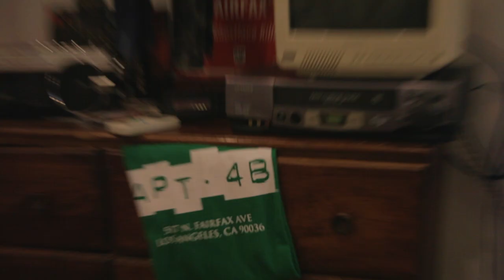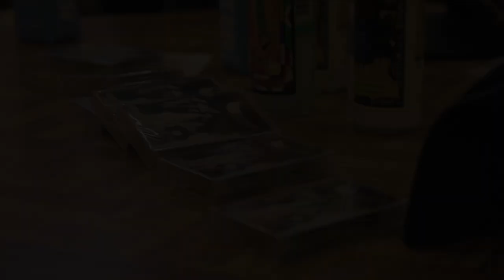Watch The Hustle: Remembering the Reasonable Doubt Era Wtih Kareem "Biggs" Burke and Ben Baller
We got Kareem “Biggs” Burke and Ben Baller together last week to talk about the earliest days of Roc-A-Fella Records. This conversation happened the day of the opening for APT. 4B, a special pop-up sponsored by Frank151, SWAP Management, Fourth of November, and D’usse Cognac that recreates Jay Z’s apartment around the time he released his debut album Reasonable Doubt, 20 years ago. When Reasonable Doubt was released, Burke was one of the founders of Roc-A-Fella, while Baller (now one of hip-hop’s most famous jewelers) was an executive at Priority Records, the label that distributed the album.

Watch part one of our video series “The Hustle: Remembering the Reasonable Doubt Era,” where the pair discuss Roc-A-Fella’s party promoting roots, Jay Z’s battles with Big L and DMX that got him Harlem’s respect, and staying at two-star hotels in Jacksonville.